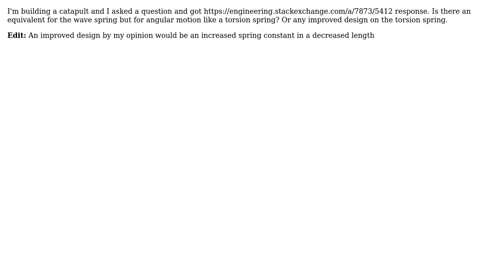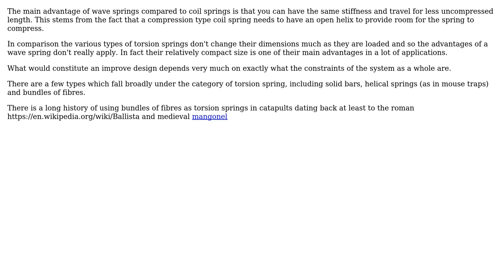Wave torsion spring?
With thanks & praise to God, and with thanks to the many people who have made this project possible! | Content (except music & images) licensed under CC BY-SA | Music | Images & others | With thanks to user tox123 user Chris Johns and the Stack Exchange Network Trademarks are property of their respective owners. You are responsible for your own actions.